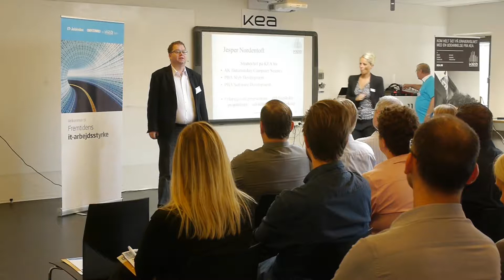Fremtidens It - Bliv klogere på fremtidens it-arbejdsstyrke - Jesper Nordentoft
Hvem er de?
Hvad kan de?
Hvor finder du dem?

Hvilke krav vil og bør du stille til dine it-medarbejdere i fremtiden?Hvilke krav vil dine it-medarbejdere stille til dig som arbejdsgiver? Og Hvordan kan din virksomhed sikre sig de bedste it-medarbejdere i fremtidens jobmarked?

Seminaret blev afholdt den 19. september 2013 af IT-Jobindex, Computerworld, og KEA - København Erhvervsakademi.